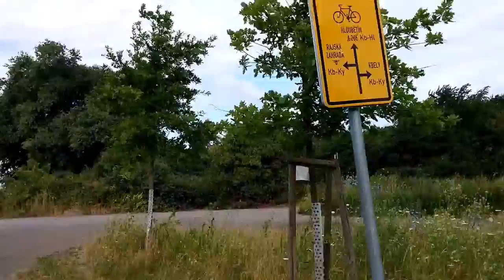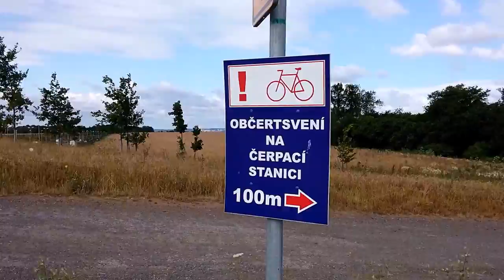Naturnära rastplats i Tjeckien